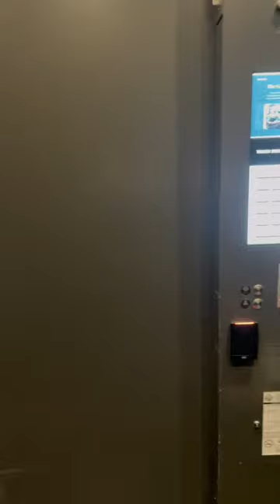SWIMMING WITH SHARKS!🩵🩵